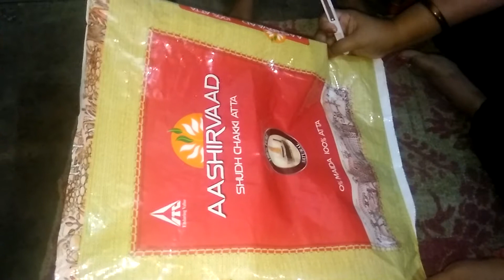Resuse of Ashirwaad Atta bag II no cost II easily made beautiful plastic sheet II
Ashirwaad Atta bag ,a marka  & cutter to cut..